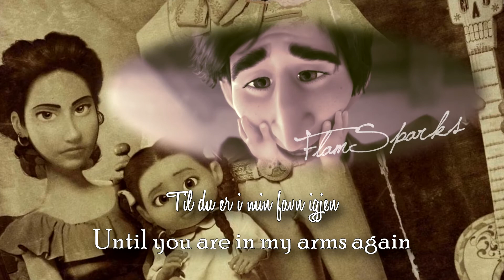Remember me | Lullaby (Norwegian) Lyrics & Translation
Aaand with this, I promise I'm done with this song for a while. I promise. Really.

Title: Forglem meg ei (Do not forget me)
Héctor: Jan Martin Johnsen
Coco: Stella Aksnes-Pehrson